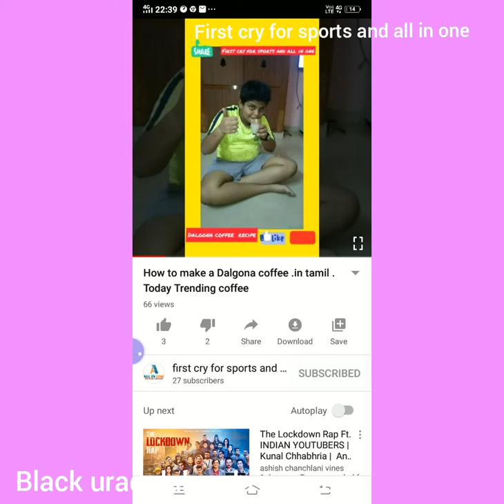Lockdown recipe black urad dal vada recipe. In tamil. Don't miss this video.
Lockdown recipe.
Samyal -- priya.
Editor - ashvianandkumar.
Photographe - ashvianandkumar.